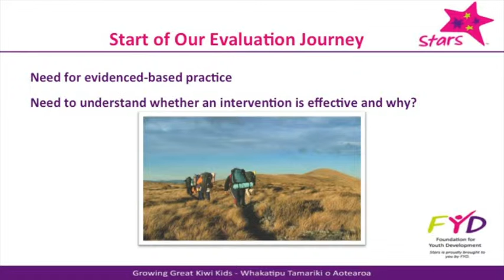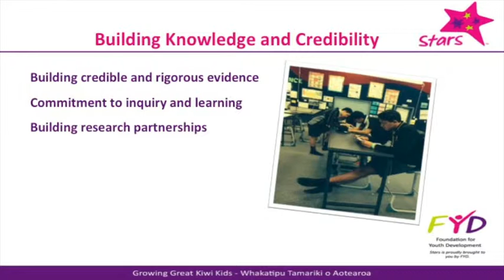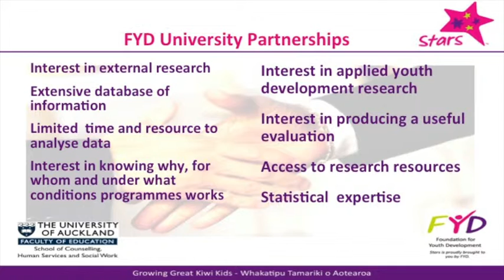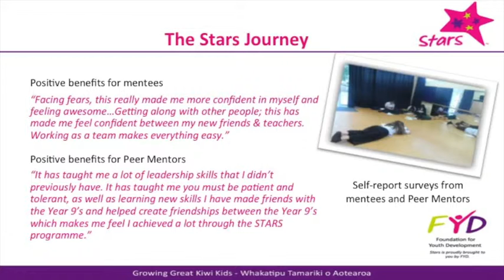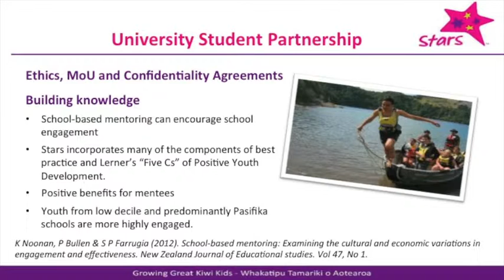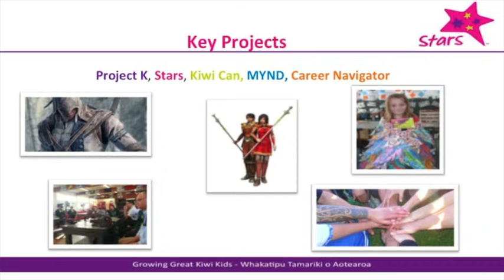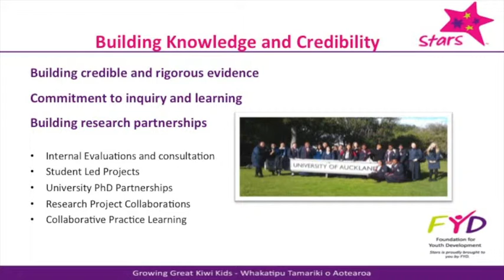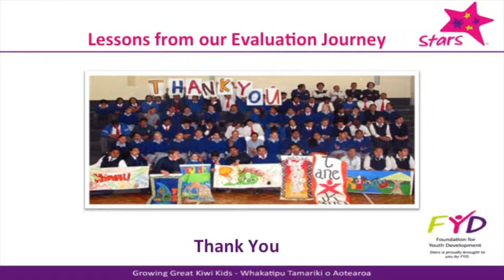Julie Moore, FYD - Evidence to Action Conference 2015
Julie Moore, from the Foundation for Youth Development, presents 'An Evaluation Journey towards Evidence & Partnership' at Superu's Evidence to Action Conference 2015.

The Foundation for Youth Development (FYD) works with five to eighteen year olds throughout New Zealand through its five programmes: Kiwi Can, Stars, Career Navigator, Project K and MYND. FYD’s Research and Evaluation Manager shared insights from the organisations’ evaluation journey, through looking at FYD evaluation projects and how practices and university partnerships have evolved to play an important role in evidencing programme effectiveness, and assisting with programme development.

Chapters:
00:00 – Start
00:14 – Julie Moore begins presentation
03:50 – Project K Programme
05:37 – STARS programme
13:19 – Lessons learnt